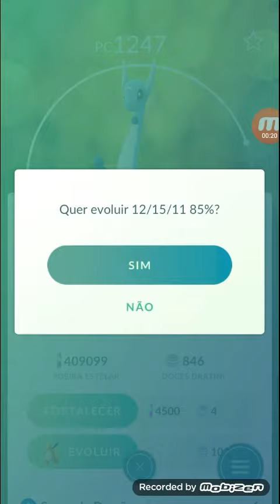Evolução Dragonair lvl 28 e Larvitar lvl 29